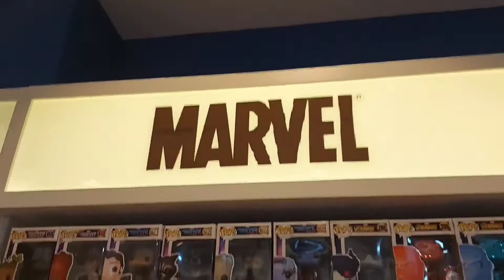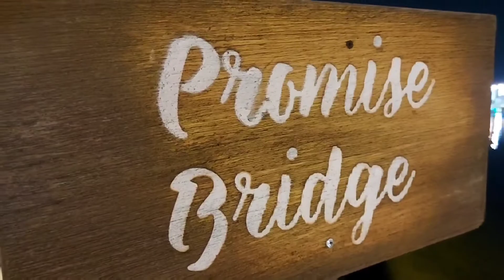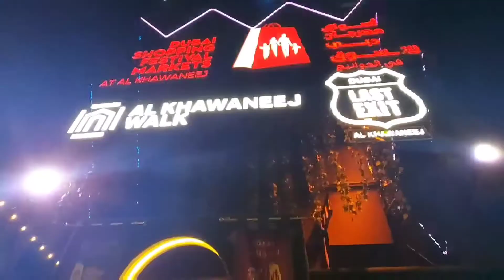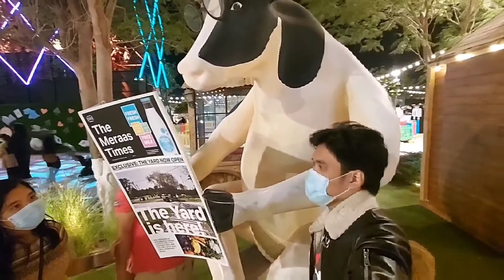CHRISTMAS IN DUBAI DURING PANDEMIC || StevenEdward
VLOGMAS 2020